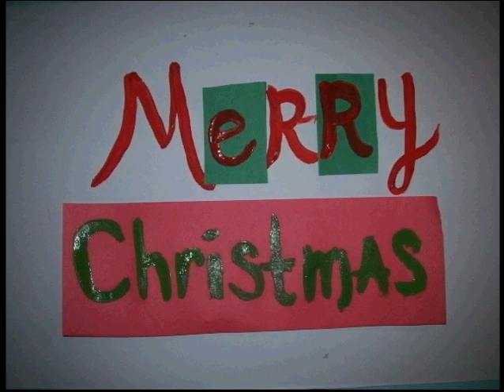Snowman Stopmotion Animation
I made this in video tech class in Chistmas of 2009.

(Disregard the first part of the creepy head. That's another video. :| I had to screen record this because I can't take the video out of the DVD. Or I don't know how.)

It's a simple video of a boy building up his own snowman friend. Enjoy.